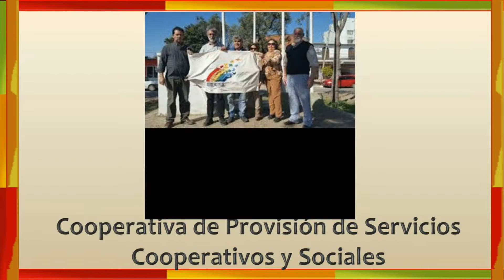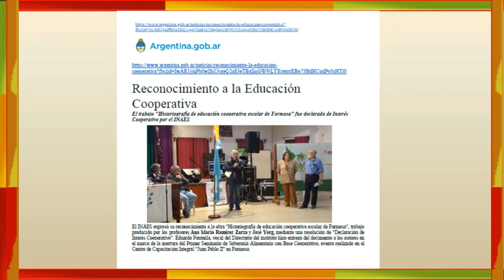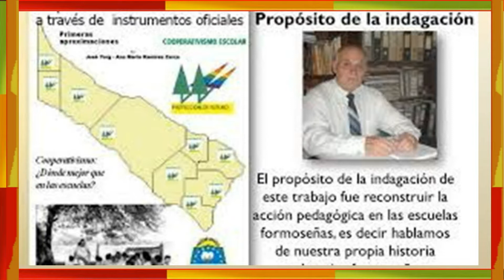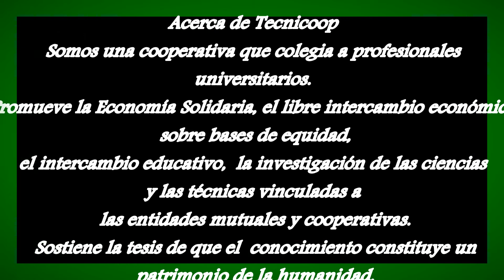Caminos educativos y Cooperativos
Este vídeo vincula la entrevista del LIc. Roque Arguello  a la Prof. Dra. Adriana Puiggrós con  la Historiografía de la Educación Cooperativa Escolar en Formosa, con la Educación Cooperativa Escolar  del 2° Plan Quinquenal de Perón.